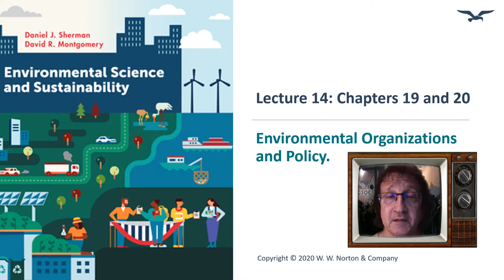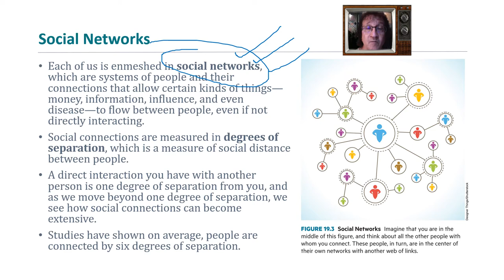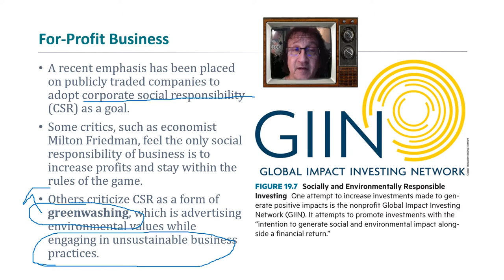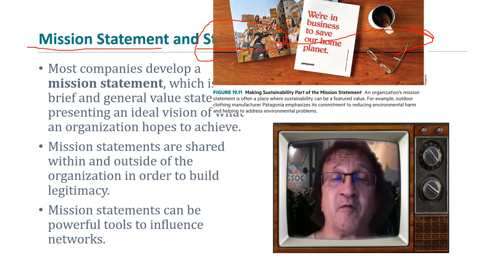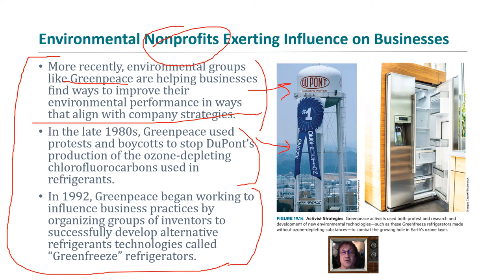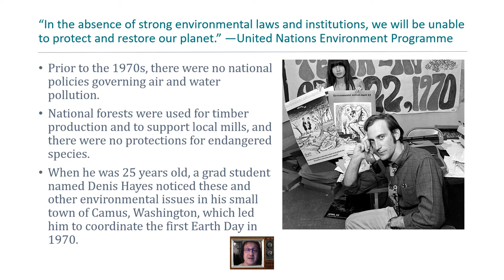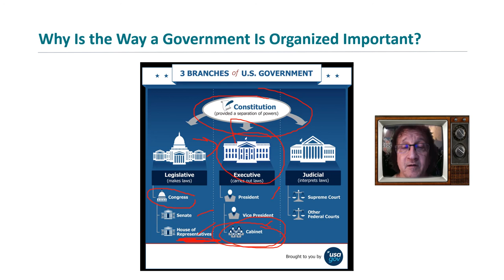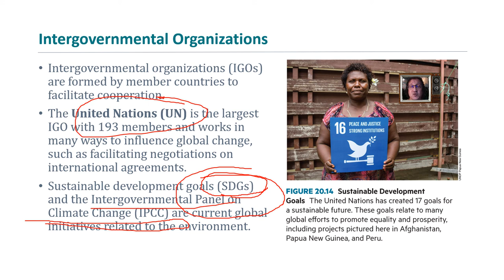Lecture 14 Ch 19 20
ENVR 1401 Lecture 14 Chapters 19 and 20 LSC-Kingwood Dr. Shmaefsky